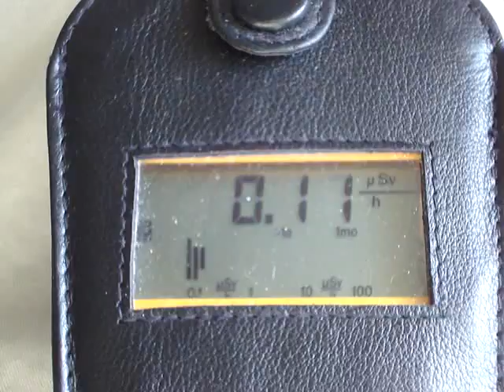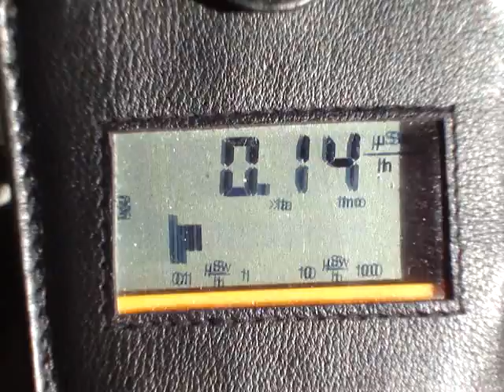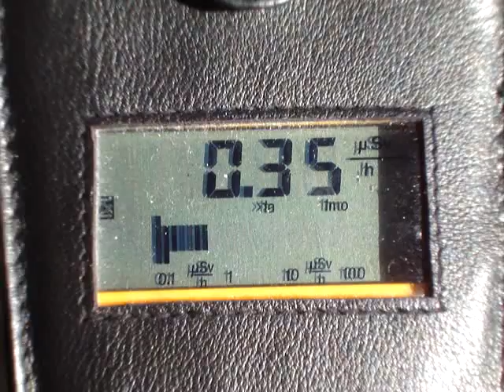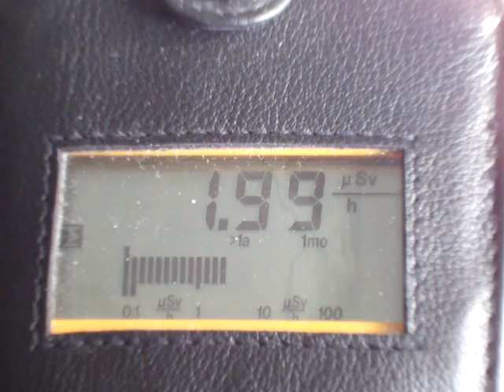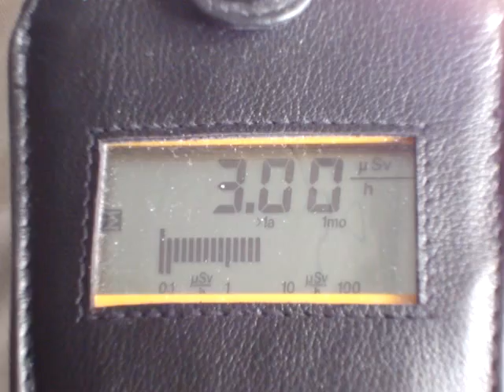Air Flight Radiation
Air flight climb out to 39,000 feet radiation measured with Gamma Scout Geiger counter.    Radiation on ground 0.10 uSv, radiation at 39,000 feet ~4.75 uSv.